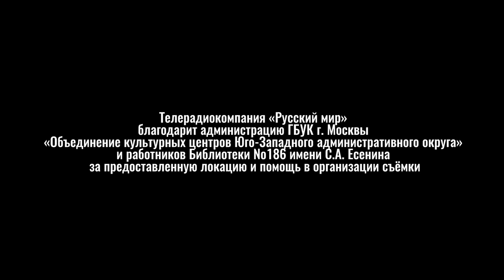Смыслица: модная речь, как ошибка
Знаете ли Вы, что модные слова часто обедняют нашу речь и замещают сотни других, более разнообразных и точных? А что уж и говорить об условностях моды в грамматике? Большинство популярных выражений ломают привычные синтаксические схемы и чаще всего используются в неверном значении. Значит ли это, что наша модная речь целиком состоит из ошибок? Каких именно расскажет ведущая программы, доктор филологических наук Лидия Малыгина.
Лидия Евгеньевна Малыгина — д.ф.н, зав. кафедрой медиаобеспечения государственных интересов и национальной безопасности ИПНБ РАНХиГС, в.н.с. лаборатории "Лингвобезопасность и психология информационного воздействия" ИПНБ РАНХиГС, профессор МГУ имени М.В. Ломоносова.